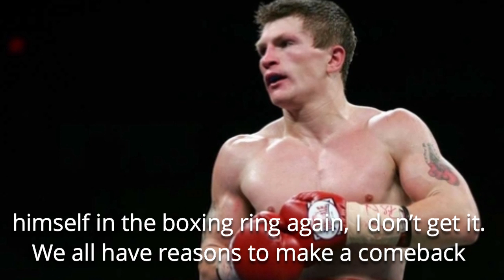Hatton: I Can't See Any Good From a Tyson vs. Briggs Fight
“I just talked to Mike Tyson, it’s going down, me and Mike, we’re going to make it happen, it’s official, you’re going to see it happen, Brownsville versus Brownsville. Me and Tyson are going to lace up the gloves, we’re going to rumble, rumble in the jungle. We’re going to let our fist do the talking," Briggs said.

“Mike is probably one of the most high-profile people that has gone down in a hump but recently he has lost weight he looks in great shape and he is in a great mental place," Hatton told Talk Sport.

“He has been doing motivational speeches and he has worked harder than anyone to get himself mentally and physically back on track, but why does he feel the need to go and prove himself in the boxing ring again, I don’t get it. We all have reasons to make a comeback and I felt I had a lot to prove and that I let a lot of people down, and Mike looks like he has got himself back on track so why does he need one more fight to do it.
“Both Shannon and Tyson have seen better days so I cant see any good coming out of it personally.”